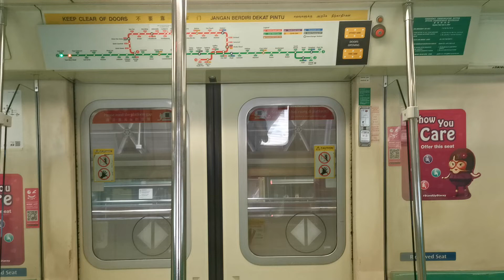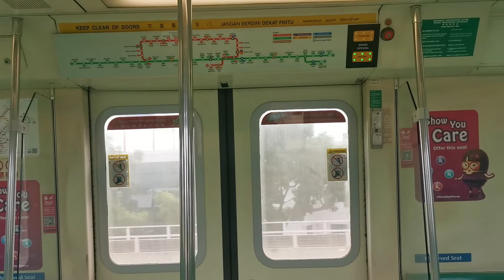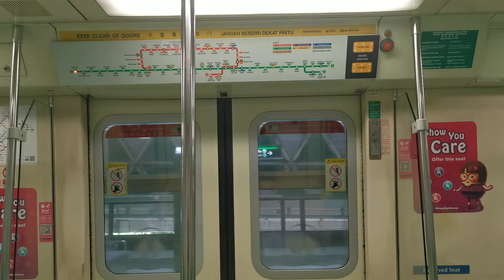SMRT C651 [213/214]: Tuas West Road - Tuas Link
Train: Siemens C651
Trainset: 213/214
Line: SMRT East West Line
Stretch: EW32 Tuas West Road - EW33 Tuas Link (2)
Terminus: (2) EW33 Tuas Link